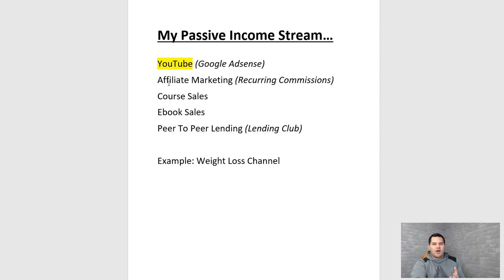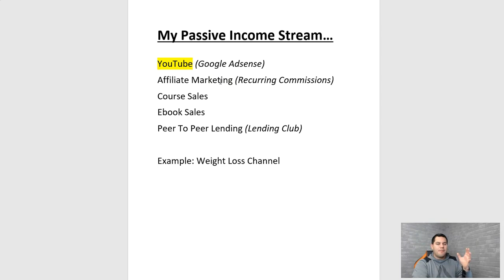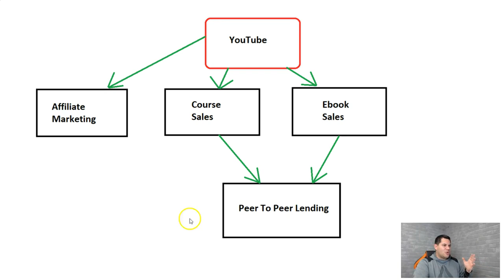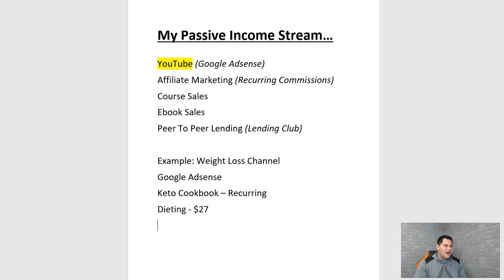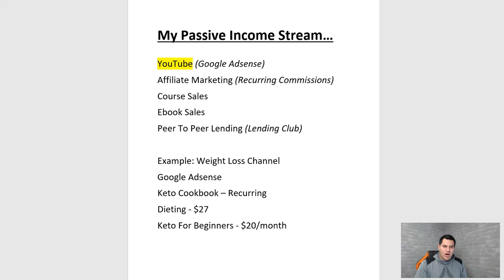Top 5 Passive Income Streams 2019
You are here because you want to make a passive income and today I am showing you my top 5 passive income streams that will help you in 2019.

Earning passive income will lead to financial freedom, which is why so many people work to achieve some kind of passive income stream. What you need to focus on is not the stream itself, but how that stream can benefit other people as well.

One of the things that I have figured out about passive income opportunities is that they are not all created equal. Some passive income ideas are easy to start, but require a lot of additional work to keep them going.

Most people ask me if passive income is truly passive and my answer is usually - NO.

Passive income requires work, requires updates and tweaks, which makes each passive income stream you create less and less passive. The goal is to go from 100% active income to something more like 80% passive and 20% active.

Trust me, take your time learning these different passive income ideas and then choose one that best fits your lifestyle and expertise.

▼▽▼  FREE ONLINE GUIDES  ▼▽▼

▼▽▼  ONLINE COURSES  ▼▽▼

▼▽▼  QUESTIONS  ▼▽▼

If you have any questions regarding making money online, entrepreneurship, passive income, marketing, or anything in between, then please post your questions in the comment section below. I am always happy to help out a fellow online entrepreneur.

★☆★ Homemade Entrepreneur Online ★☆★